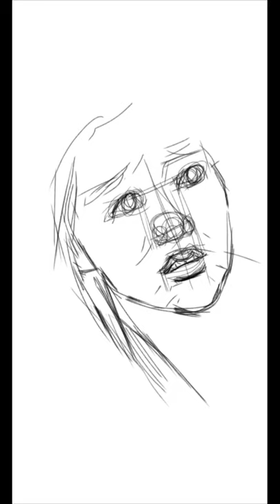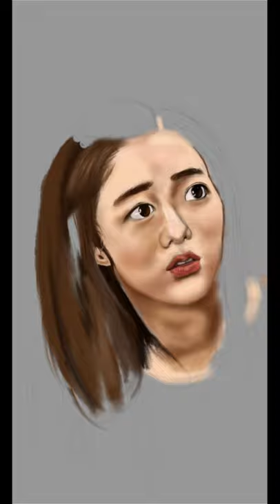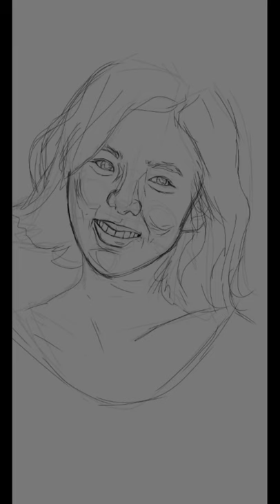Chae Soo Bin 채수빈 Digital Portrait | Ibispaint x app | Realme3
This is my digital portrait of Ms. Chae Soo Bin using ibispaint x app on realme 3

If you want to use this song Scandinavianz - Pilgrims  [NCS BEST OF] in your project you must copy & paste this into your description: